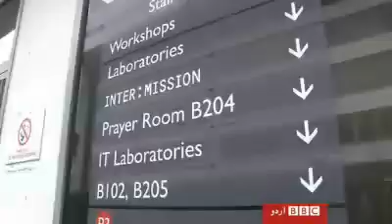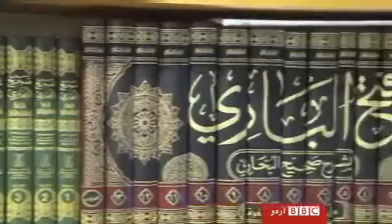Spreading of Islam In UK